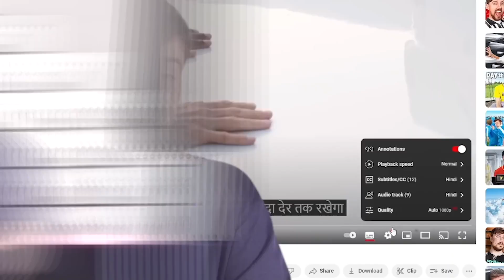mrbeast hindi me @MrBeast